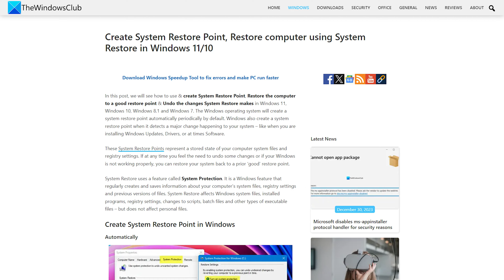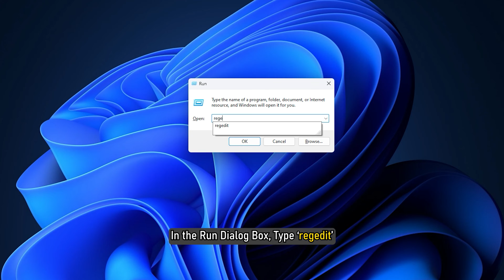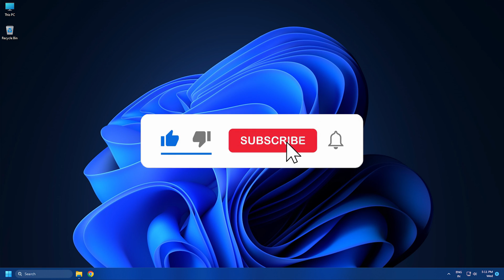How to Reset MICROSOFT WORD to DEFAULT SETTINGS | Reset Default Settings in MS WORD [WINDOWS 11/10]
You might change several settings in Microsoft Word for some special situations, but when you want to remove the specific configuration, it doesn’t work and will affect what you do next, or even you cannot create a new document/presentation smoothly. In this video, we will show you how to reset Word to default settings in Windows 11.